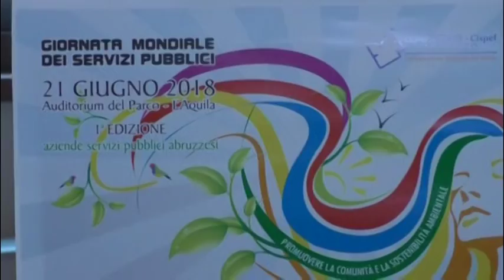Giornata mondiale servizi pubblici il 21 Giugno